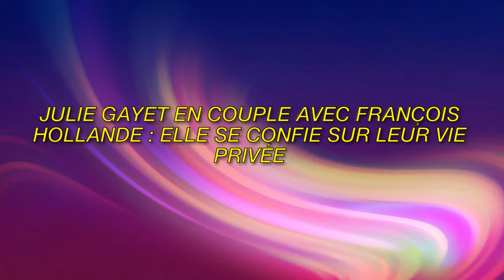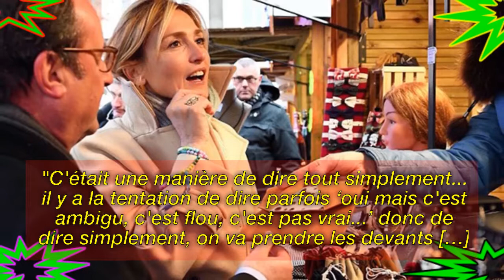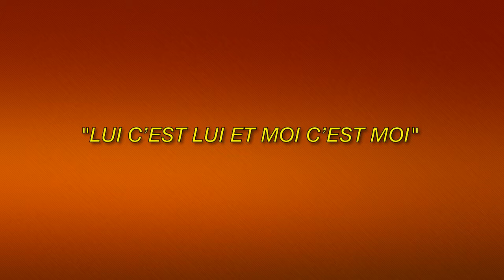Julie Gayet "Vivons heureux, vivons cachés"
Image de la licence CC:
Https: // Plaughter.com